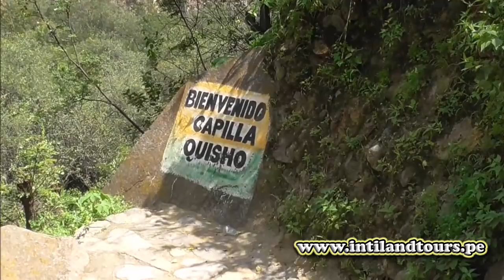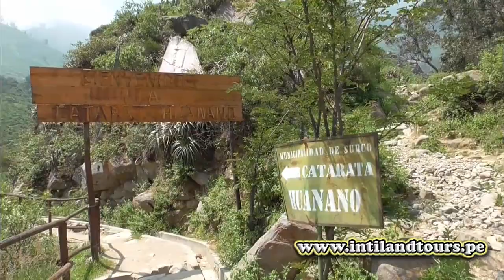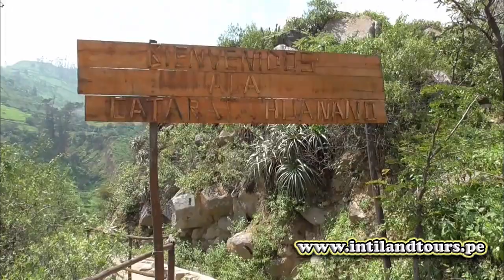✅ La Catarata de Huanano ❤️ | Naturaleza, Trekking, Rapel 🙂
La Catarata Huanano, es uno de los atractivos naturales más espectaculares que se encuentran muy cerca de Lima y si te gusta la naturaleza y la aventura, lo tienes que visitar.

No se olviden de dar LIKE si les gustó y compartirlo con sus amig@s. ¡Gracias!